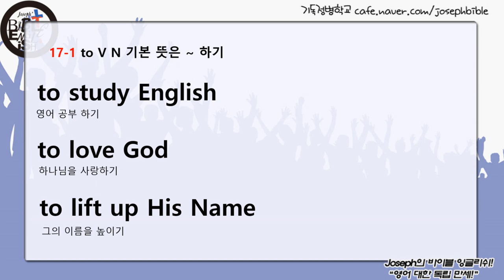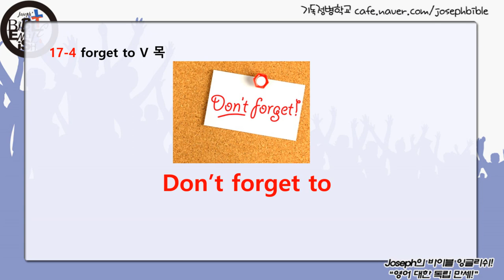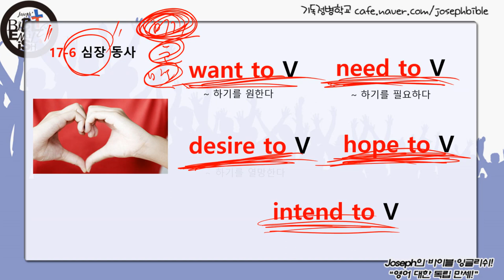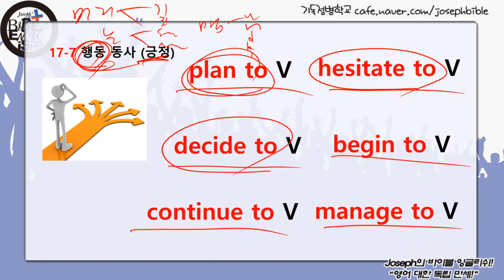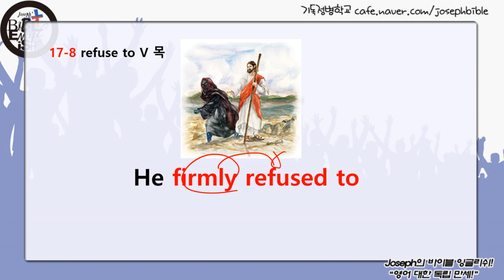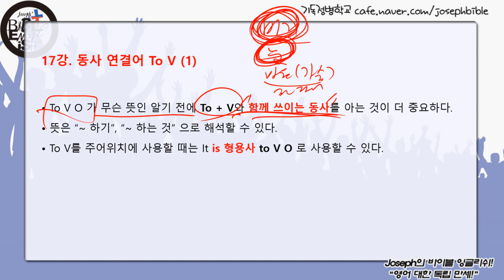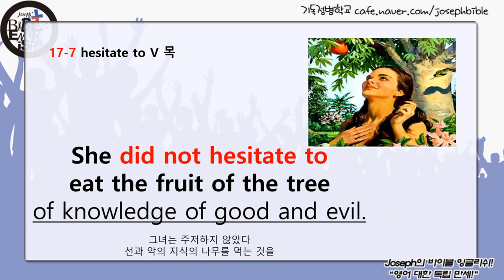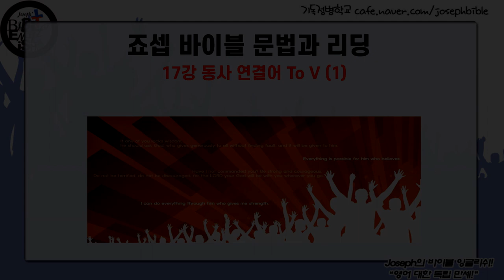성경 영어 문법 #17 동사를 연결할때쓰는 To V O